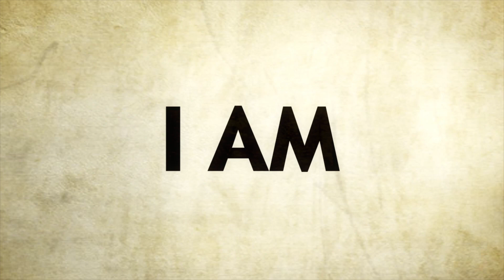Janna Leduc performs "I Don't Wanna Wait In Vain"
Music and Video by Jay Riehl